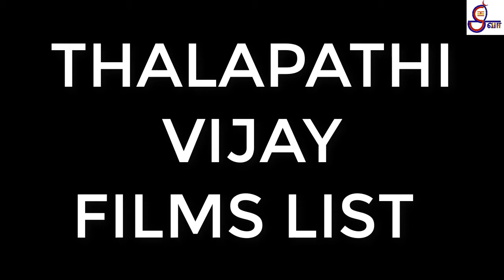VIJAY FILMS List | Thalapathi Vijay Movies List in order till date | Tamil actor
This video contains the all the Tamil Actor Vijay films in order from the stating to till date. It is very use full to the Vijay fans.